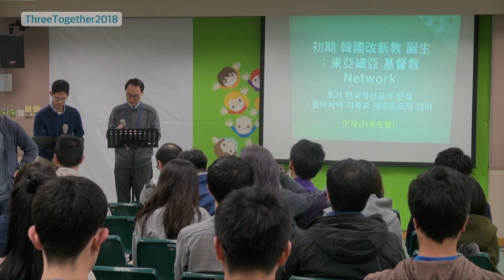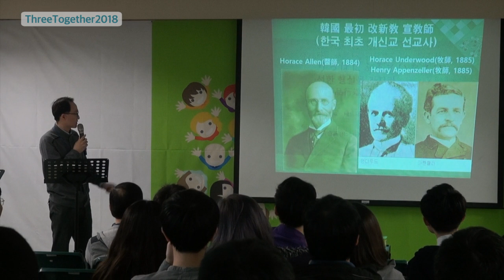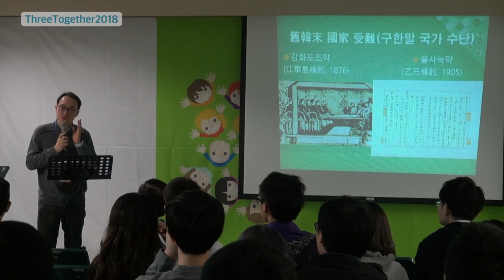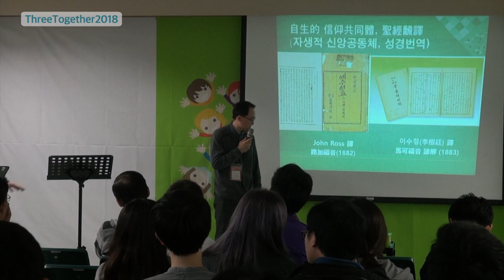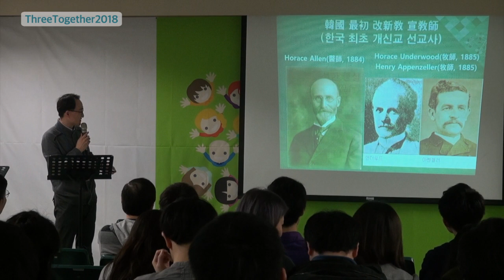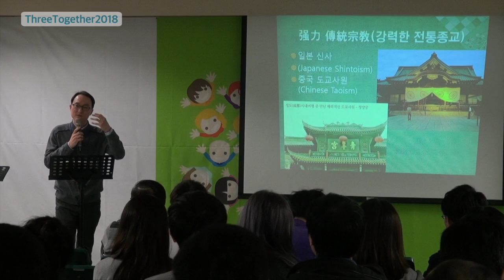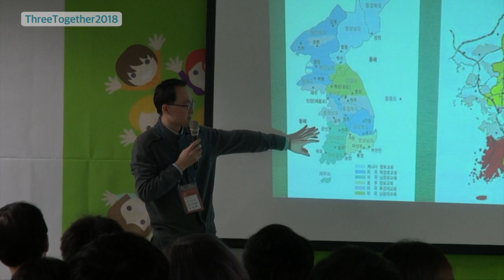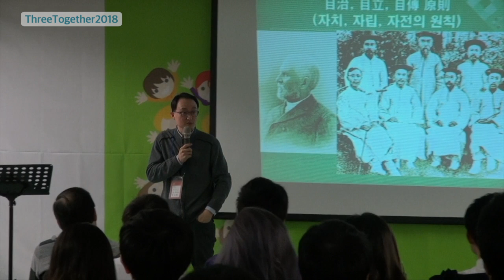[ThreeTogether2017] The Origin and Development of the Early Korean Protestant Churches | JaeGeun Lee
Three Will Be Together 2017(동아시아기독청년대회) / Lecture
The Origin and Development of the Early Korean Protestant Churches in Context of the Christian Network in the Far East  |  Jae Geun Lee (Westminster Graduate School of Theology)